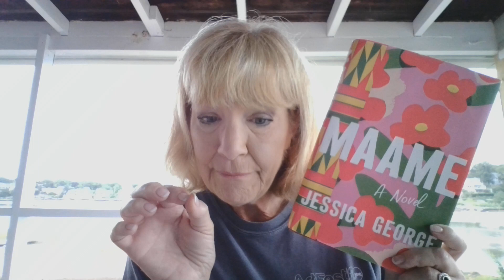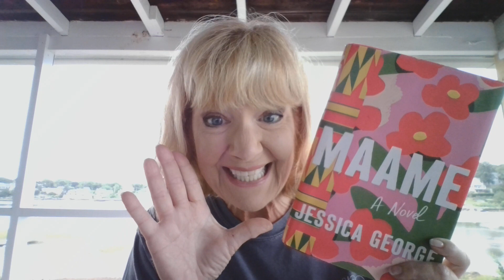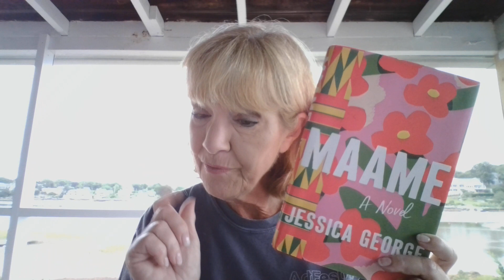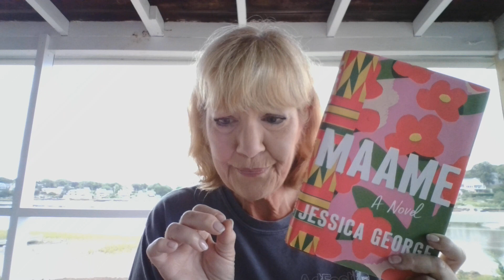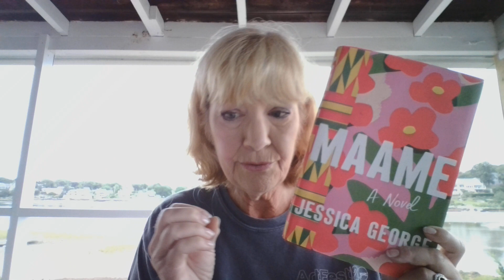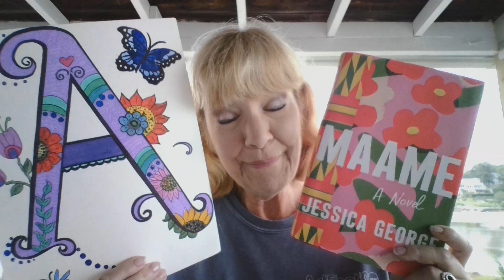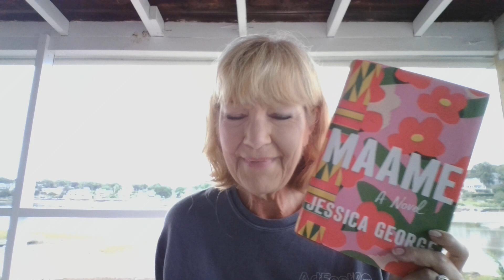"Maame": first generation Ghanaian Londoner Jessica George's semi-autobiographical, onomastic debut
Hi! Welcome to Episode 84 of “Pink’s Picks Book Recs: commentary from a retired high school English teacher.

Today’s title, “Maame” (pronounced “maw-meh), a semi-autobiographical, onomastic, bildungsroman novel is first generation Ghanaian Londoner Jessica George’s debut.

Whew! There’s a lot to unpack in that intro, so I’ll break it down.

I’ll start with the title and the titular character. In Twi (Chwee) – a dialect of a Niger-Congo language – “maame” “has many meanings” (front flap), but in protagonist Maddie’s case, it means “woman,” but suggests “matriarch,” a nickname that invites far more responsibility than Maddie wants. Because her spendthrift mother lives mostly in Ghana, Maddie is not only her father’s primary caregiver (he has late-stage Parkinson’s Disease), but also the family’s primary breadwinner working at a job she hates. Though her “adult” experience at home is immense, her exposure to life in London is nearly non-existent. She longs to, “say yes to after-work drinks” and explore “the bewildering world of on-line dating” (front flap), so when her mom returns from Ghana, Maddie decides to rent a flat. When she attempts to abandon the moniker, “Maame,” and discover “Maddie,” the hilarity and heartbreak begins.

Later in the book, Maddie discusses with her therapist the “importance of names,” and the “link between our names and our supposed destiny” (237). In literature, when an author gives a character a name where the meaning of that appellation reflects the character’s personality, actions, or fate, the device is called “onomastic imagery.” I discussed this in Episode 12 regarding Jhumpa Lahiri’s novel, “The Namesake,” where protagonist Gogol Ganguli, like Maddie does, feels repressed by his name. If this concept interests you, the most pervasive use of this device that I’ve encountered (or taught) is in two plays: Garcia Lorca’s, “The House of Bernarda Alba” and Chekhov’s, “Three Sisters,” as well as in Marquez’s novella, “Chronicle of a Death Foretold.”

Maddie is twenty-five, which some of you may say is far too old to label this book “bildungsroman” or “apprenticeship” (both terms synonymous with “coming-of-age”); however, the genre designation has more to do with maturation or sophistication than it does with actual age. Take Nick, for example, in “The Great Gatsby.” He had both served in WW2 and graduated from Yale when we meet him, yet he doesn't fully “grow up” or lose his naivete until after his awakening in West Egg.

Meanwhile, Maddie, like her creator, Jessica George, “was born and raised in London to Ghanaian parents [,] studied English Literature . . . work[ed] at a literary agency and a theater” (back cover), lost a father and was born in 1994. Maddie’s friends were inspired by Jessica’s, but other characters evolved entirely from the author’s imagination; hence, the categorization of “semi-autobiographical novel” as opposed to “memoir.” (Smart girl! Either she or her publisher learned from the debacle of James Frey’s, “A Million Little Pieces.”)

So what do I love about this book?

I love George’s style. Maddie’s narrative is both interrupted by and augmented with technology: text messages, emails, typed lists, notes taken on her devices, on-line newsletters, on-line dating sites, and lots and lots of Googling. She also includes author intrusion (speaking directly to the reader) and interior monologue (which Maddie refers to as her subconscious self).

I also love George’s charming use of voice (achieved through diction, syntax, tone and punctuation). I’m entertained and empathetic when: Maddie wonders to herself if something is weird, then thinks, “Probably, but best to save further ruminations on that when I can afford a therapist” (114); and, when, after tragedy strikes, she ponders, “I haven’t cried today and remain awake for hours, wondering if this foreshadows oncoming sociopathic tendencies” (143).

Jessica George is an exceptionally talented, young writer to watch; I give “Maame” an “A.”

Until next time, make good choices and DO YOUR HOMEWORK!